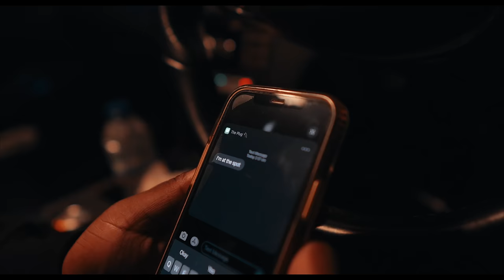P Money x Whiney - Buss The Red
Directed by P Money
Visuals by Jedd Roberts

Two champions of sound collide on Hospital Records as the infamous grime legend P Money joins forces with drum & bass innovator Whiney. Signing the album to south London drum & bass authority, this fusion of sounds is set to ignite the world of bass music like never before.

P Money and Whiney have carved out their own lane regardless of tempo or style. With P Money gaining legendary status within the grime community from starting out in the early 2000s, previously collaborating alongside Dizzee Rascal, Ocean Wisdom, Giggs, D Double E and Lady Leshurr. He has since been the mastermind behind countless hits including ‘Shook’, 'Slang Like This’ and ‘Lamborghini (feat. KSI)’, as well as delivering flows into the dance music scene for the likes of Wilkinson, Kanine, and Magnetic Man.

Injecting a fresh approach to the realms of 174BPM is exactly what’s been done. Drum & bass prodigy Whiney provides a venomous roller for ‘Buss The Red’, constructed with sharp edged drums, a gliding 808 bassline, and moody horns. All of which lay the perfect foundation for the versatile flows of P Money with his rapturing vocals and raw lyricism. Once again proving himself as a producer who knows how to tailor a beat. Whiney has recently wrapped his widely acclaimed three-part ‘Bubblers’ EP series which was home to his original drum & bass and grime infusion banger ‘Headlines’ featuring north London’s Subten, as well as producing Inja’s second studio album ‘Smile & Wave’.

After previously bringing his signature vibe to drum & bass, dubstep and punk, P Money is more than ready to dig deeper into the drum & bass scene. In his own words, “it’s a bit like when I went into dubstep and people labelled me as ‘the King of Dubstep’ ‘cos I was the only guy to do vocal tunes and do well within the scene. I want to do that with drum & bass now where I bring my grime style to it and open new doors, bring a new type of sound and wave.”
Let the chapter of P Money x Whiney unfold...